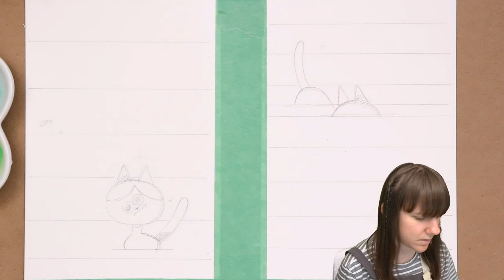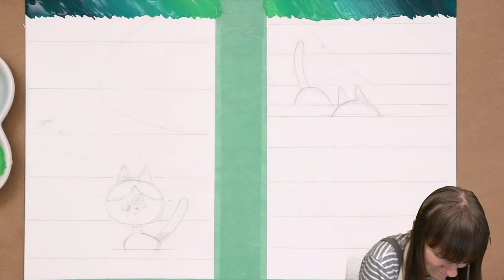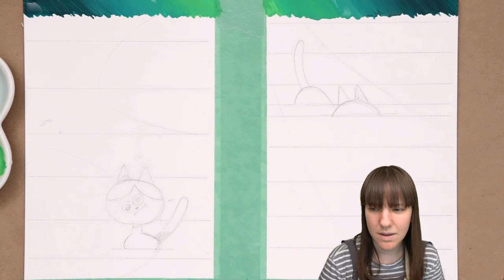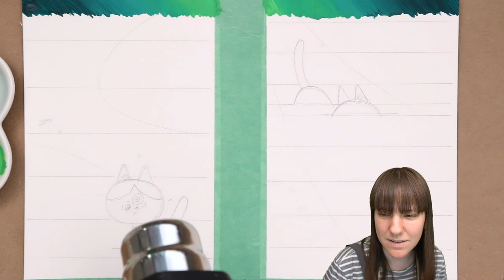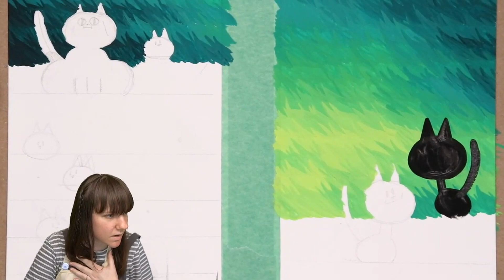Li'l Kitty Paintings - LIVE on Behance #55